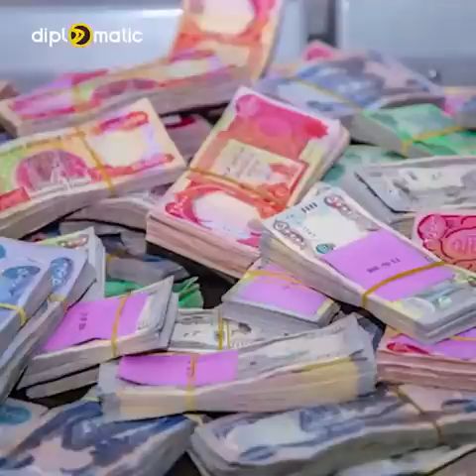وەزیری دارایی دواین بزماری لە تابوتی ٤٠٠ ملیارەكە دا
🎯مەلا بەختیار هەرای نایەوە
🎯لەنێوان پارتی و یەكێتی سەرانەی ئاژەڵیش دەستیپێكرد

diplomatic
diplomaticmagazine
گرنگترین بابەت و بەرنامەکانی دیپلۆماتیک
🔻   |  دیپلۆماتیک نیوز
🔻|  سەردێر
🔻|   ڕاپۆرتی جیهانی
🔻|  ڕاپۆرتی ناوخۆیی
🔻|   سندوقی ڕەش
🔻 |  گەشتی هاڤە
🔻|  دیداری تایبەت
🔻 |  دیوە تاریکەکان
🔻|  کۆمێنت
🔻|  زەمانە
🔻 |  دەستە ماندوەکان
🔻|  دەوران
🔻|  بارهەمی خۆماڵی
🔻 |  چیرۆک و تاوان
🔻|  دادگای مێژوو
🔻|  بازاڕ نیوز
🔻|  چاوی دیلان